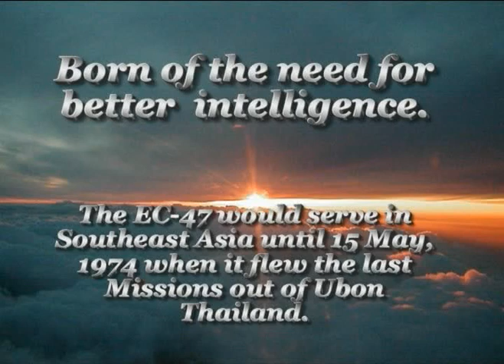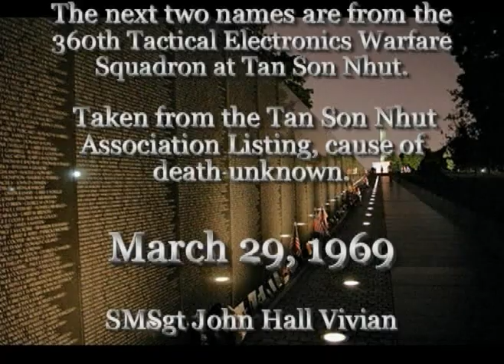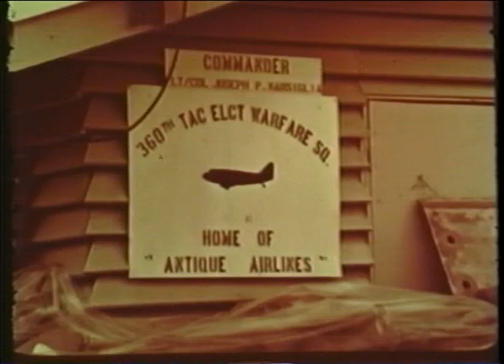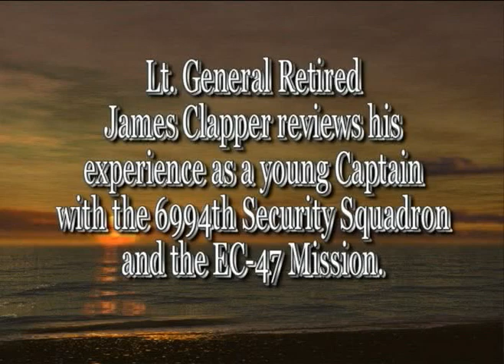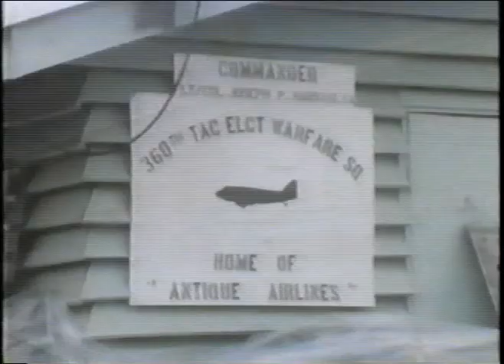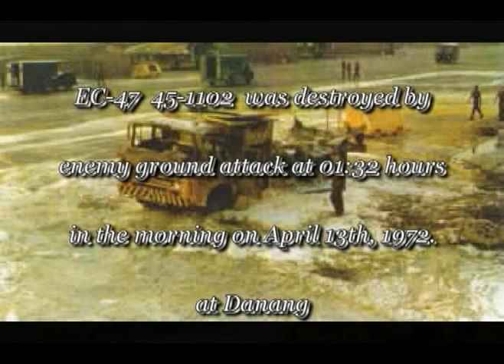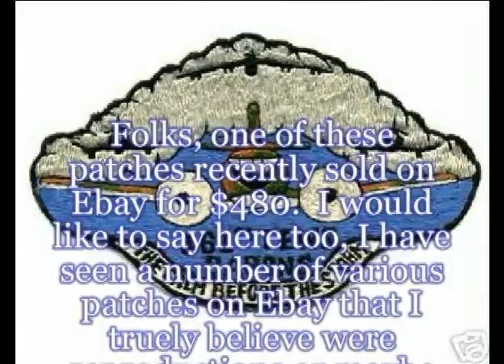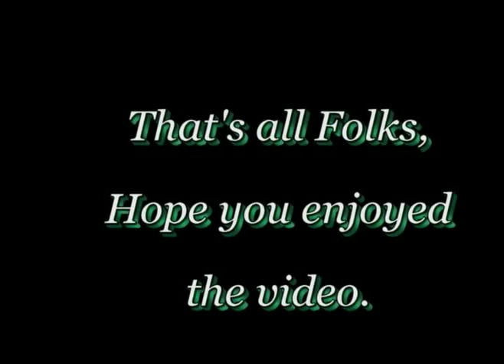A History Denied